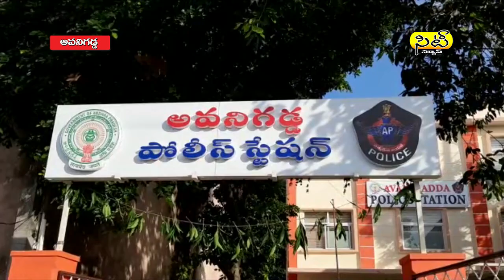31 10 19 eve news02